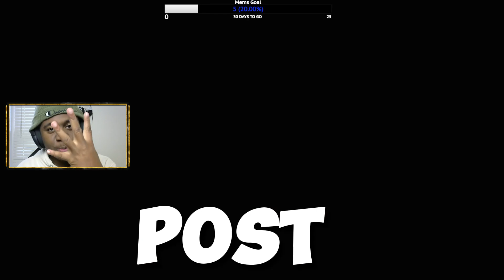WHY ARE THEY SO MENACING?!?! *HORRIFYING*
HECK NAH!!

Like 👍🏾 if you enjoy the content
Comment 🗣️ your favorite parts